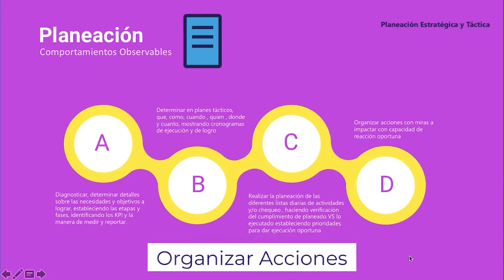15 - 4 Planeación